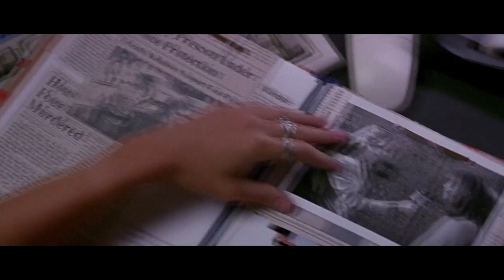SCREAM 3 (2000) Modernized Trailer